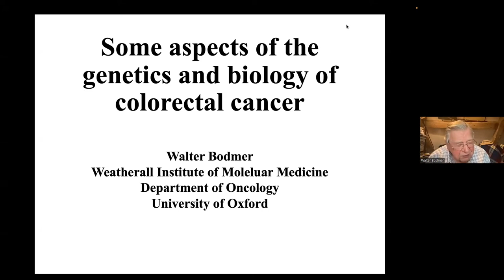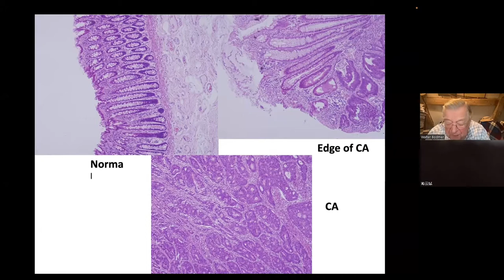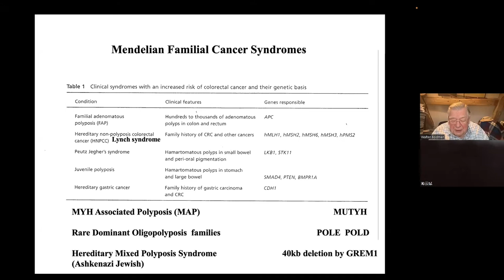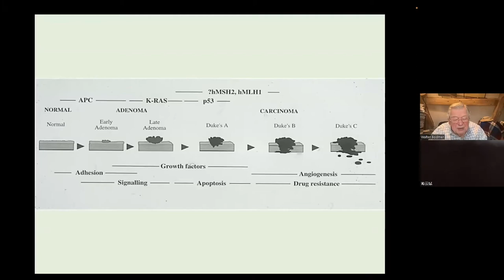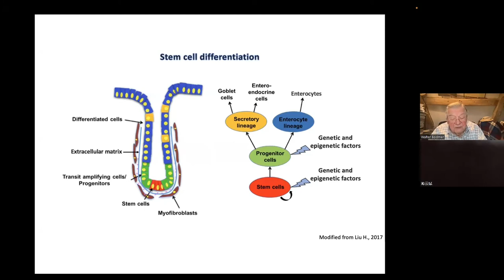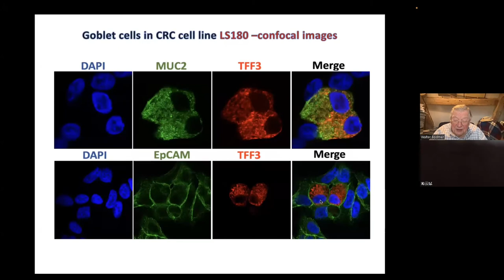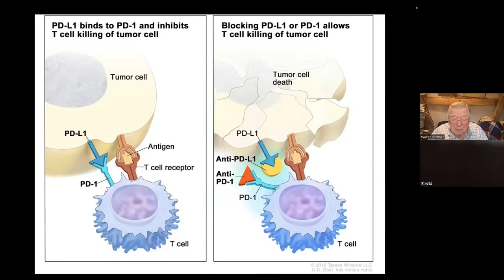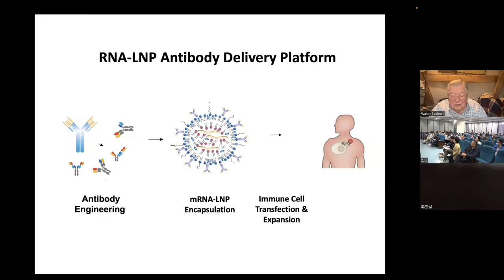Global Dialogue Series: Some aspects of the genetics and biology of colorectal cancer.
Special thanks to Sir Walter Bodmer.
In 1996, Sir Walter Bodmer assumed his current position at the Weatherall Institute of Molecular Medicine as Head of the Cancer and Immunogenetics laboratory and more recently within the Department of Oncology.  After obtaining a PhD in Genetics from Cambridge University, he moved to Stanford University in California where he rose to the position of Professor. In 1970, he returned to the UK as the first Professor of Genetics at Oxford University. He subsequently became the Director of Research, and finally the Director General, of the Imperial Cancer Research Fund in London. He is a Fellow of the Royal Society and was knighted in 1986.